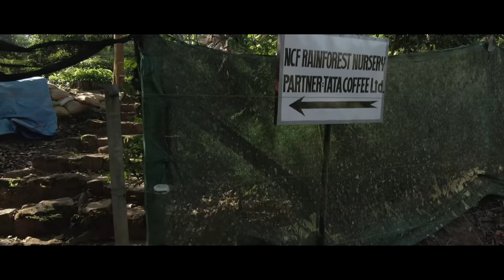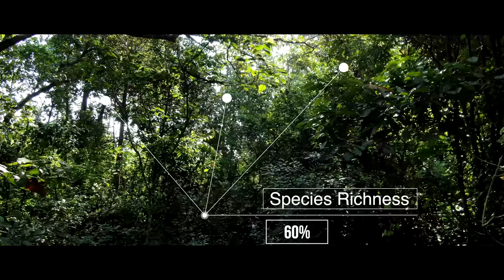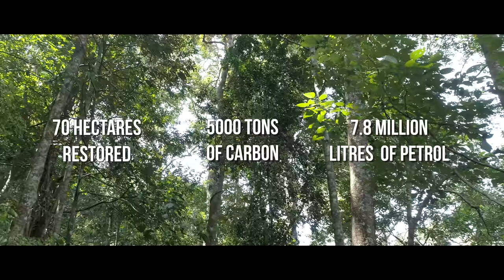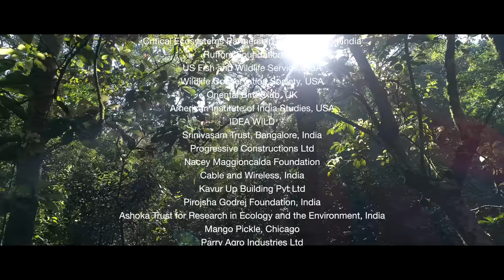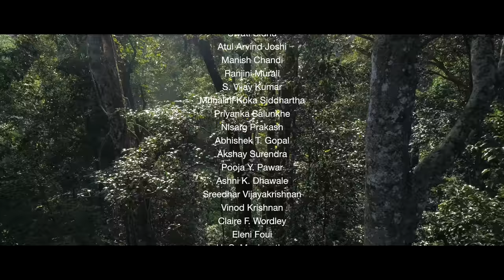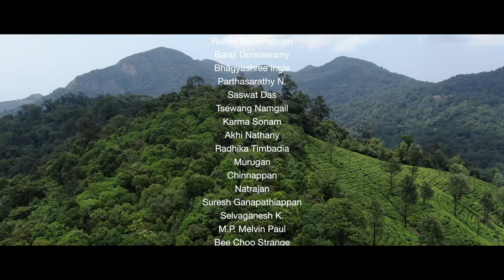A Dream of Trees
This film tells the story of the ecological restoration of degraded tropical rainforests in the Anamalai Hills of the Western Ghats, India. Tropical rainforests are complex ecosystems, home to numerous plants and animals that are intricately connected to each other. This film follows the work of two scientists of the Nature Conservation Foundation, Divya Mudappa and TR Shankar Raman, as they work with their team to restore degraded patches of rainforest in the Anamalai Hills in partnership with tea and coffee plantation companies since 2001. It speaks of the extraordinary values of rainforests and how restoration helps revive forests, bring back wildlife, and pull carbon down from the atmosphere in a time of climate crisis. An instructive story of challenge, limitation, and hope, A Dream of Trees is also an inspiring tale of restoration, of reviving the connections between plants and animals and between people and rainforests in a shared landscape.

Credits
Director : Sara
DOP : Sripad Sridhar
Assistant camerapersons : Rahman, Anujan Murugesu
Editor : Ben Sarath
VFX Team : Rahman, Balaji
Sound Design : Aravind Mohanraaj